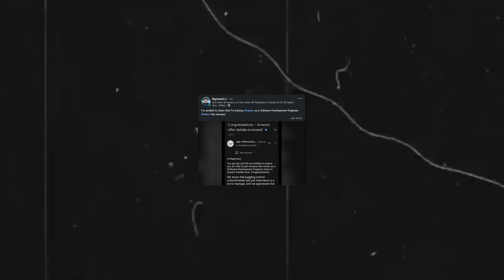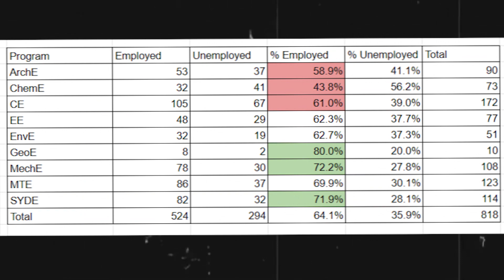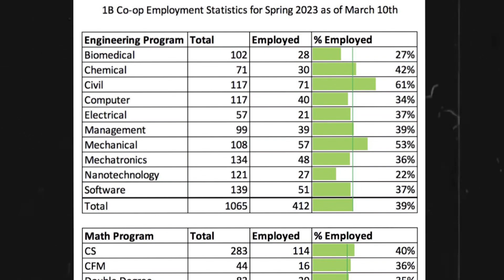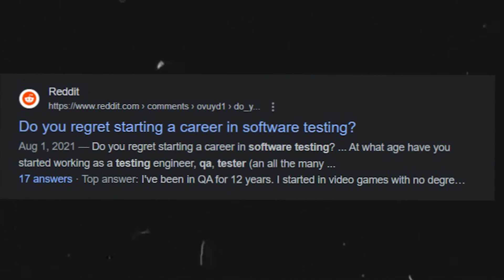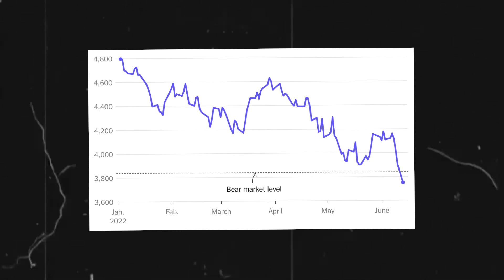The Waterloo Co-Op Crisis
With only 40% of students employed, everyone knew the cali or bust dream was over...